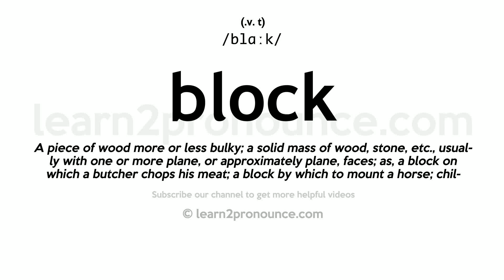Pronunciation of Block | Definition of Block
Block pronunciation | How to pronounce Block in English?
/blɑːk/
Meaning of Block | What is Block?
(1) (noun) an obstruction in a pipe or tube; (2) (noun) the act of obstructing or deflecting someone`s movements; (3) (noun) a platform from which an auctioneer sells; (4) (noun) a three-dimensional shape with six square or rectangular sides; (5) (verb) prohibit the conversion or use of (assets); (6) (noun) an inability to remember or think of something you normally can do; often caused by emotional tension; (7) (verb) stop from happening or developing; (8) (verb) be unable to remember; (9) (verb) block passage through; (10) (noun) a simple machine consisting of a wheel with a groove in which a rope can run to change the direction or point of application of a force applied to the rope; (11) (verb) render unsuitable for passage; (12) (verb) shut out from view or get in the way so as to hide from sight; (13) (verb) interfere with or prevent the reception of signals; (14) (verb) obstruct; (15) (noun) a metal casting containing the cylinders and cooling ducts of an engine; (16) (noun) a rectangular area in a city surrounded by streets and usually containing several buildings; (17) (verb) impede the movement of (an opponent or a ball); (18) (verb) hinder or prevent the progress or accomplishment of; (19) (noun) a number or quantity of related things dealt with as a unit; (20) (noun) a solid piece of something (usually having flat rectangular sides); (21) (noun) (computer science) a sector or group of sectors that function as the smallest data unit permitted; (22) (noun) housing in a large building that is divided into separate units; (23) (verb) interrupt the normal function of by means of anesthesia; (24) (verb) run on a block system; (25) (verb) shape by using a block; (26) (verb) shape into a block or blocks; (27) (verb) stamp or emboss a title or design on a book with a block; (28) (verb) support, secure, or raise with a block;
What is Block | Block meaning and definition?